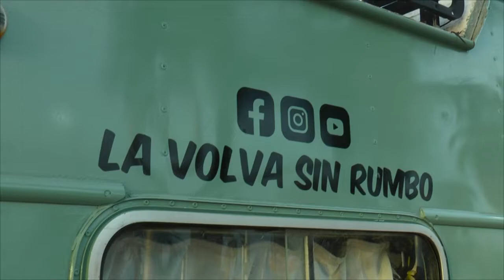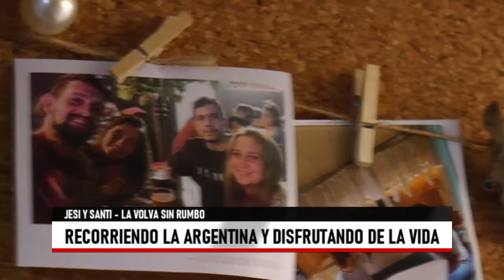LA VOLVA SIN RUMBO - 5TV CORRIENTES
Jesi y Santi son de Buenos Aires. Ella tiene 34 años, es de Saladillo. Él tiene 36 y es de Lanús.

Mientras Jesi se dedicaba al rubro gastronómico y organización de eventos, Santi trabajó durante muchos años en un banco. Los dos, cansados de cumplir  rutinas, decidieron dejar todo lo conocido y lanzarse a viajar. En el camino, se encontraron y ahora transitan su recorrido juntos.